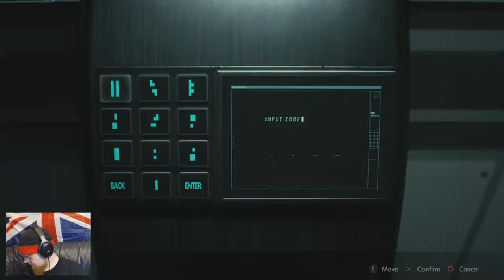Tytan Play's | Resident Evil 2 REmake Claire | # 16 "Licker Ambush"